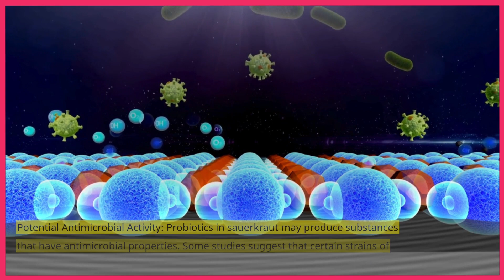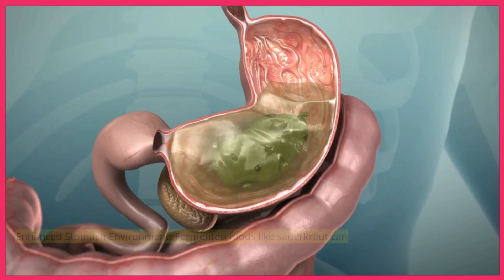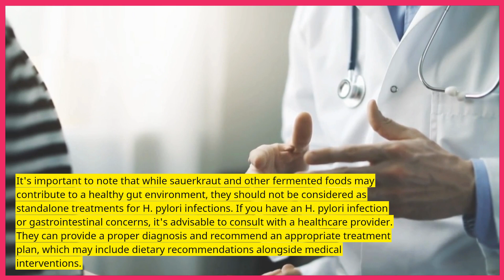Sour Triumph: Unveiling the Impact of Sauerkraut on H pylori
Sour Triumph: Unveiling the Impact of Sauerkraut on H  pylori | H Pylori is an informative video that shows the effects of sauerkraut on H pylori.

In this educational video, we delve into the fascinating world of H. pylori, a common bacterium that infects the stomach lining. Join us on a journey of discovery as we uncover the impact of sauerkraut on H. pylori and explore the potential benefits of probiotics for H. pylori infection.

H. pylori infection affects millions of people worldwide and is known to cause various gastrointestinal disorders. But what role does sauerkraut play in combating this bacterium? Can sauerkraut's natural probiotics help in alleviating the symptoms of H. pylori infection?

We will examine the effects of sauerkraut on H. pylori and discuss how its fermented goodness may offer potential relief. Sauerkraut, a traditional food made from fermented cabbage, has long been known for its probiotic properties. We'll explore the science behind sauerkraut's ability to combat the pylori bacteria and its potential as a natural remedy.

By understanding the potential benefits of sauerkraut in managing H. pylori infection, you can empower yourself with knowledge and make informed decisions about your health. Join us as we unravel the sour triumph of sauerkraut in tackling H. pylori!